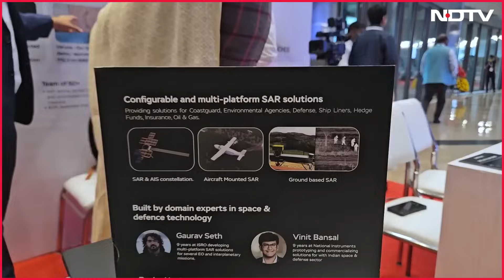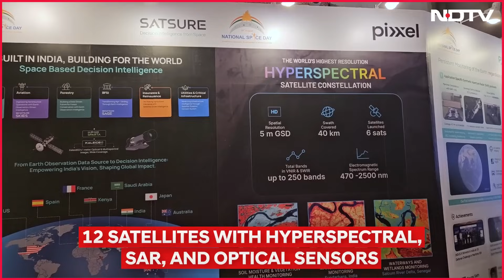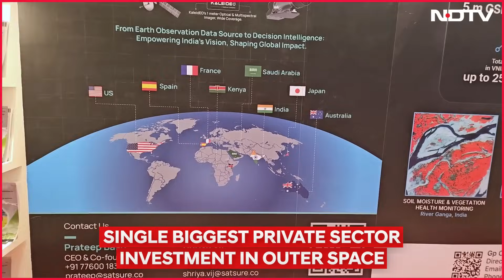India's Start-Ups Go Big: 12-Satellite Earth Observation Constellation Soon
India is building its first private Earth observation satellite constellation with 12 satellites, led by four start ups—Pixxel, Dhruva Space, SatSure, and PierSight and they are seeking no government funding. Backed by India’s space regulator INSPACe, this ₹1,200 crore venture marks a bold shift from government-led missions to industry-driven innovation. NDTV’s Science Editor Pallava Bagla, spoke to Dr Pawan Kumar Goenka, head of India’s space regulatory body to get the details of this zero cost bid!